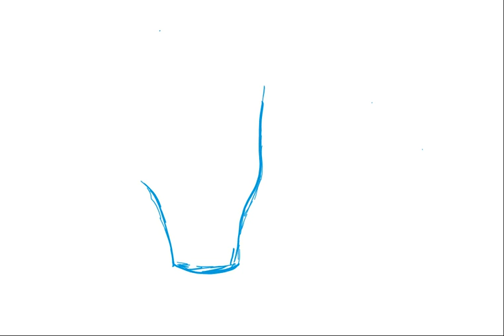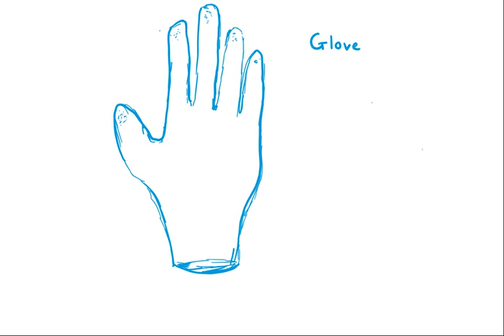How to Draw a Disposable Glove - Relaxing Drawing Session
Welcome to another Relaxing Drawing Session!  We hope you enjoy and gain some inspiration from this special moment of creativity!